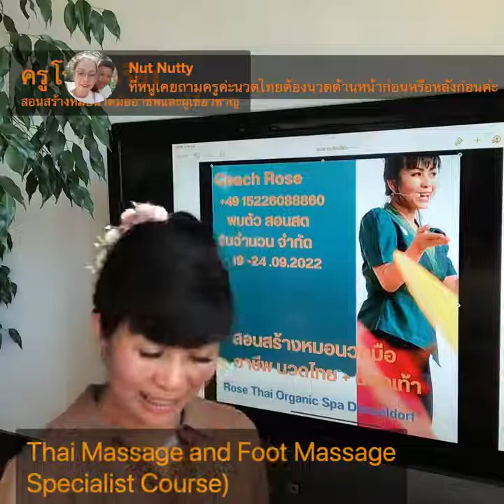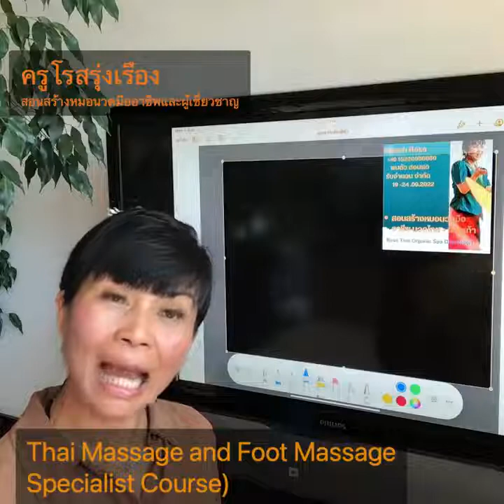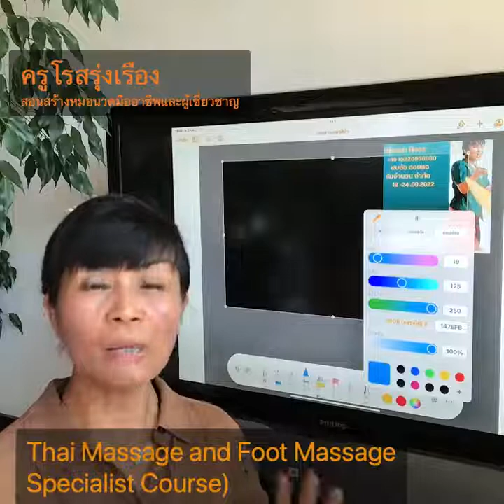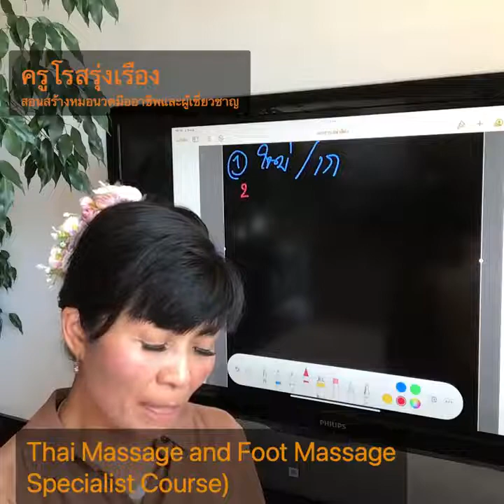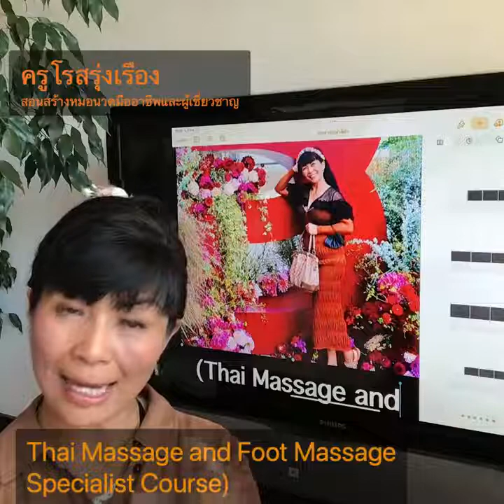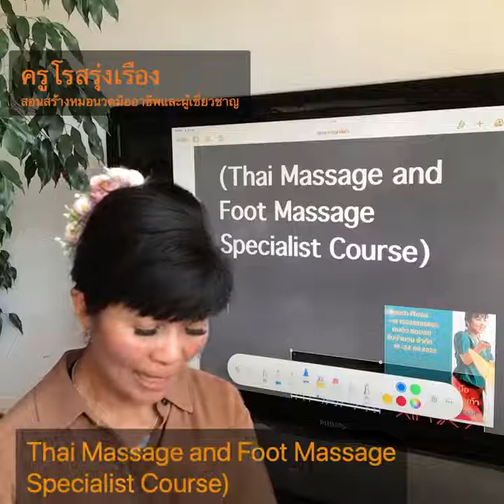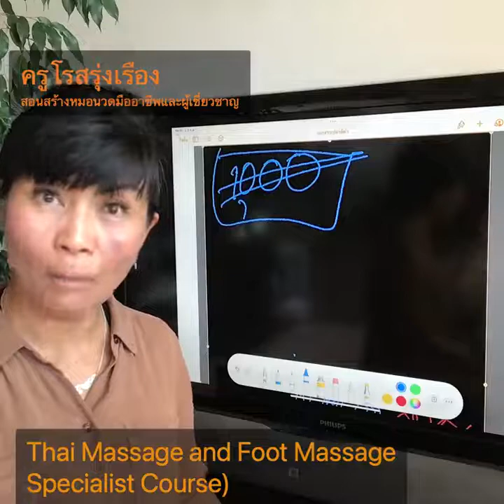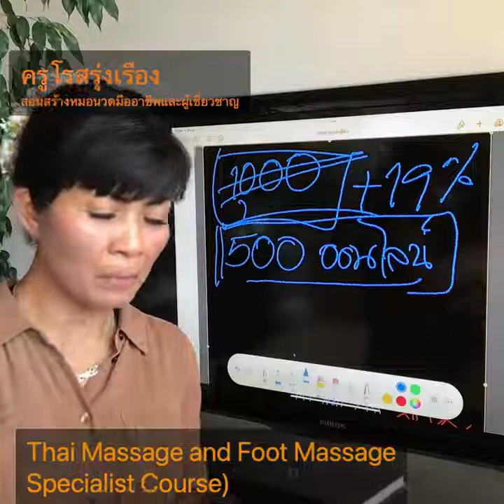เรียนนวดท่ีไหนดี เรียนจบมีผลลัพธ์จริง massage therapy krurose thaimassage trendingvideo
Real Thai Day Spa in Hamburg Germany.
Seminars and online courses in Nuad Thai and Thai Massage business.